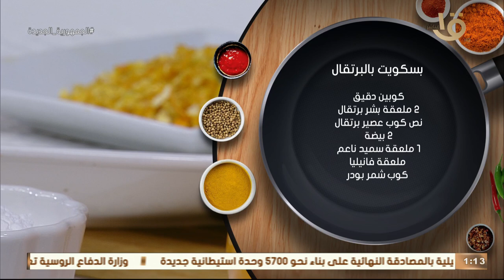أكلة أمي | طريقة عمل بسكويت البرتقال خطوة بخطوة مع الشيف المغازي